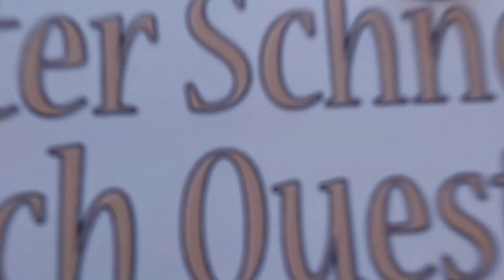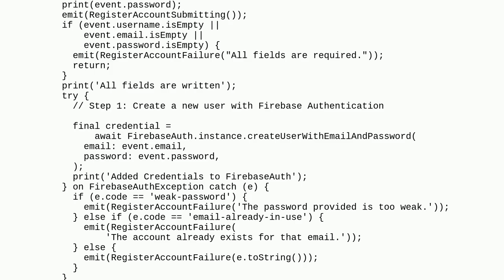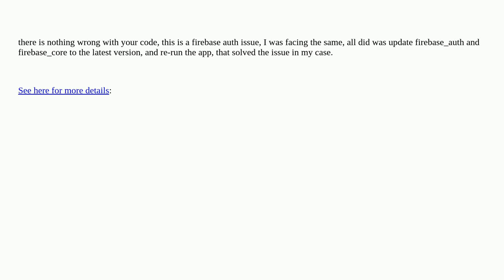type 'ListObject?' is not a subtype of type 'PigeonUserDetails?' in type cast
A special thanks goes out to the community

  firebase flutter firebase-authentication google-oauth